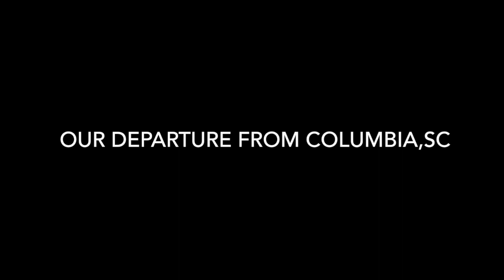Monday Night Raw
Vlog Monday Night Raw